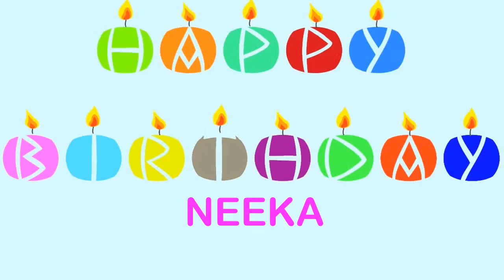Neeka Wishes & Mensajes - Happy Birthday